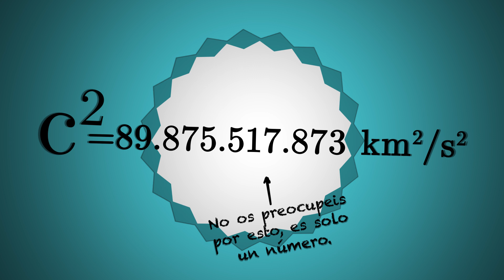Ciencia express: E=mc2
Los vídeos de Ciencia Express pretenden presentar de forma breve y divertida ideas fundamentales de la ciencia. Están realizados por José Luis Crespo @QuantumFracture, para la Cátedra de Cultura Científica de la UPV/EHU y se estrenarán en televisión en Órbita Laika (@orbitalaika_tve), los domingos a las 23:00 en La 2 de TVE. Órbita laika es un programa de humor y ciencia dirigido por José A. Pérez (@mimesacojea) y conducido por Ángel Martín Gómez (@angelmartin_nc).

Agradecimientos a César Tomé López

-Imágenes:

Let's go Bananas
Autor: Jonathan Lundqvist, Flickr

-Música y sonidos:

Garage
Autores: Topher Mohr and Alex Elena